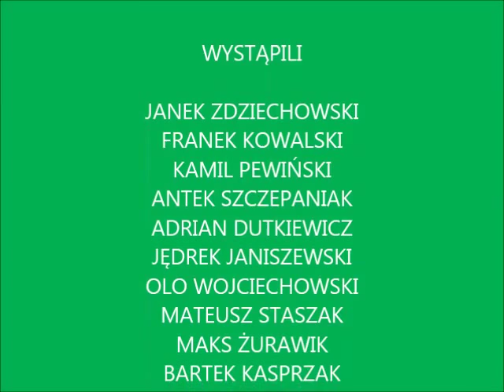UKS ŚREM KOTWICA KÓRNIK WZPN 15 11 2014